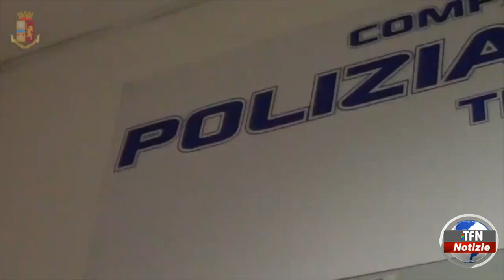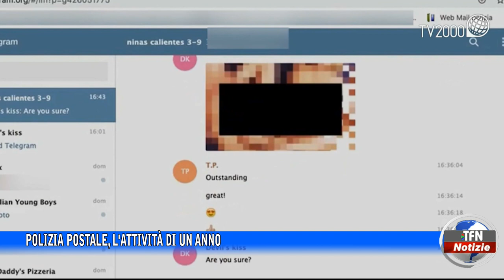Polizia postale, l'attività di un anno